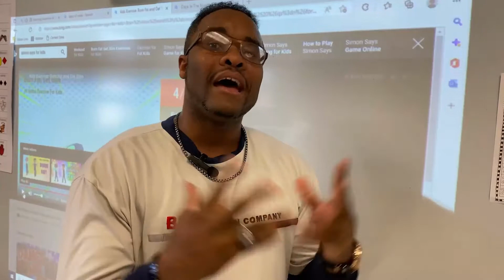2023 Instructional Support Employee of the Year Finalists: Surprise Patrol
All the happy tears, screams, & faces of pure shock: here's a recap of the 2023 Instructional Support Employee of the Year SurprisePatrol! Congratulations to this year's finalists
- Pamela May, APA secretary, C. Leon King High School
- Jorge Capdevila, parent liaision aide, Turkey Creek Middle School
- Donreece Brown, paraprofessional, Lopez Exceptional Center
- Chinovia Shedrick, ESE paraprofessional, Memorial Middle School
Winners will be honored at
Hillsborough Education Foundation Excellence In Education Awards, presented by Suncoast Credit Union, on January 26, 2023 at the Straz Center for the Performing Arts